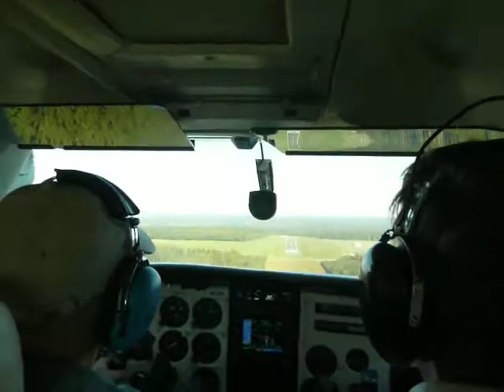Retour à Spa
A  bord  de PH-AML, un Cessna 182 avec une avionique super-équipée, un autopilot et un moteur  diesel !